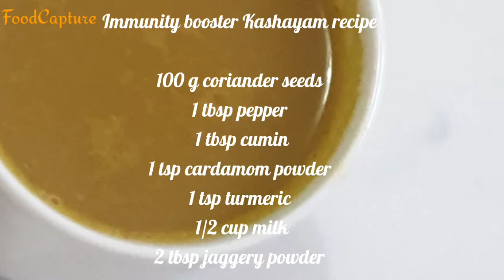Immunity booster kashayam recipe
100 g coriander seeds
1 tbsp pepper
1 tbsp cumin
1 tsp cardamom powder
1 tsp turmeric
1/2 cup milk
2 tbsp jaggery powder